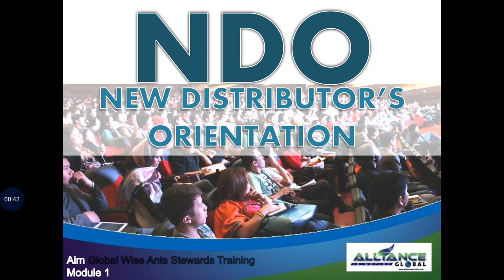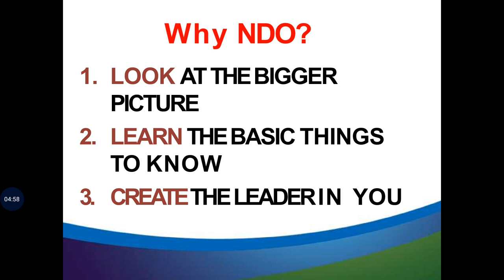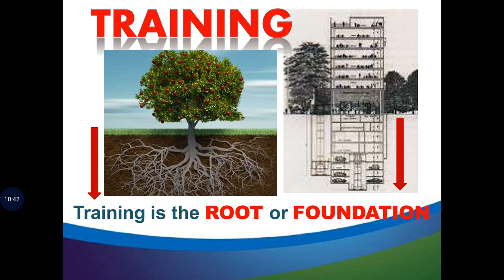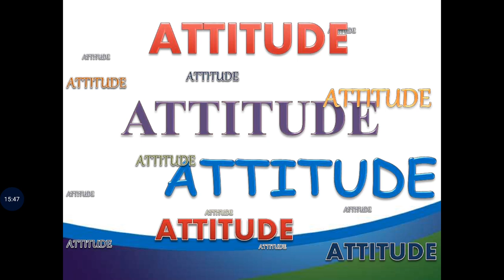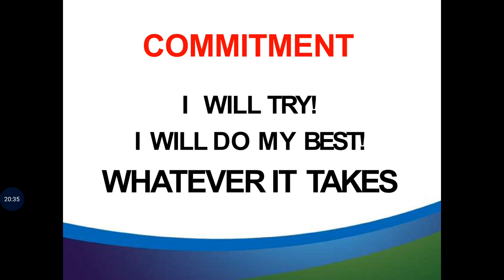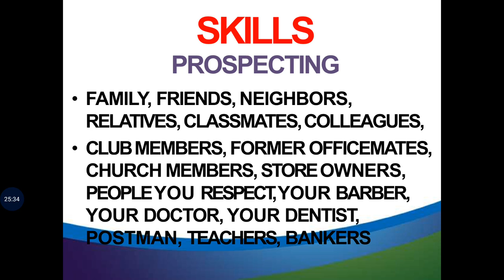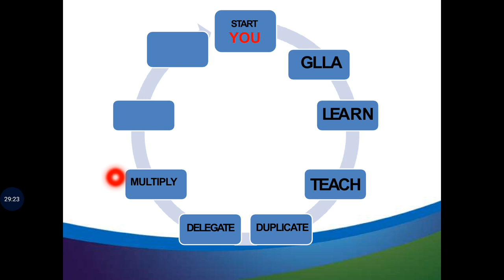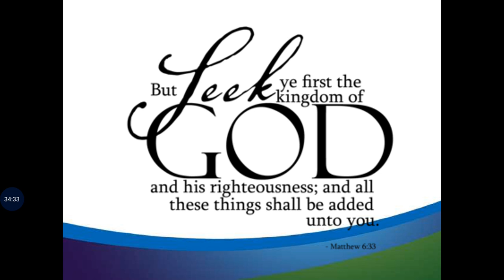NEW DISTRIBUTOR'S ORIENTTION